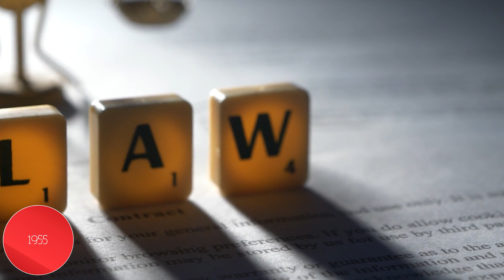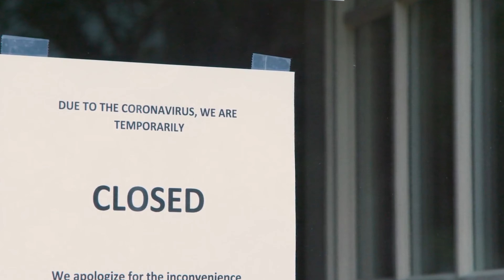Christmas Vacation, Rosa Parks and the Boston Bruins are all On This Day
On this day videos take a look at days of the year and what happened on  those days in history. We also like to look at who was born and died on a date as well as the movies released on each day covered. Sometimes we just let you know something happened and other times we dig in a little deeper on an even.
  We don't just focus on the untied states on this channel. If it is interesting, historical or legendary we will tell you about it.
Like the time the United States had to choose the president.